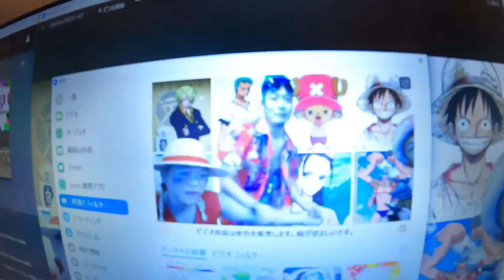WE ARE トゥルーノース! オンライン新年会 2022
トゥルーノース23年目を振り返り、感謝して還元するトゥルーノース新年会の様子です！トゥルーノースでは毎年日頃の感謝を込めてお客様へ表彰式と大抽選会を開催しております！

コロナ禍のためオンラインでの新年会となりましたが、たくさんの方にお越しいただきました！来年こそは対面でできたら嬉しいですね！